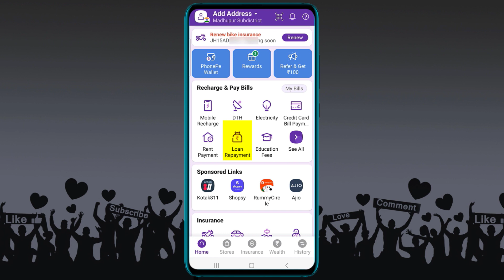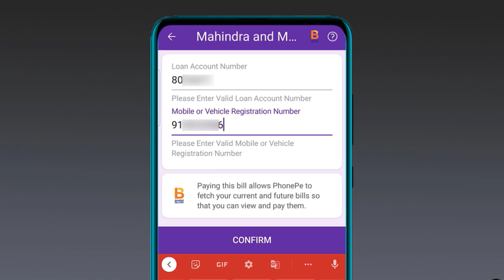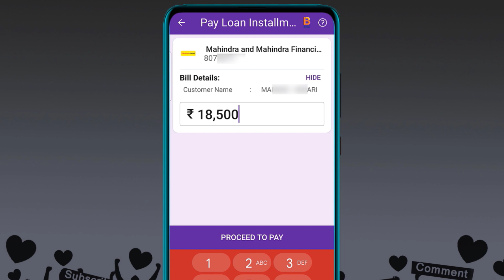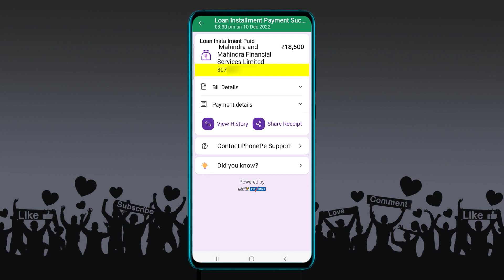mahindra finance loan payment in phonepe |mahindra finance loan details | Mahindra Finance loan Pay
Mahindra Finance Loan EMI Pay PhonePe, mahindra finance loan payment in phonepe, Mahindra Finance online Payment Kaise Kare,mahindra finance loan details,

Important Link